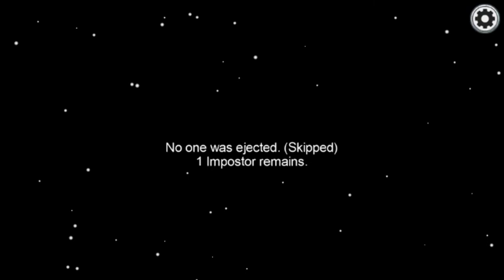Among Us| Best Imposter Moments of October 2020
I'm New at this so if i'm not good in the editing let me know below in the comments section nevertheless ENJOY.. Part 2

Background Music
Fluffing a Duck
Sneaky Adventure
Sneaky Snitch

Tags (Ignore)

Among Us
Among Us Gameplay
Among Us Highlights
Among Us New
Among Us Meme
Among Us Montage
Among us Compilation
Among Us Best IQ Plays
Among Us Moments
Among Us Best Imposter
Among Us Part 2